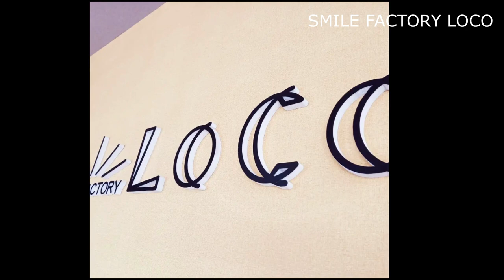SMILE FACTORY LOCO（宮崎県延岡市浜町307-1）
SMILE FACTORY LOCO
住所/ 〒839-0865　宮崎県延岡市浜町307-1

プレオープン/ 2022/4/28～5/2
グランドオープン/ 2022/5/7(sat) 10:00 open